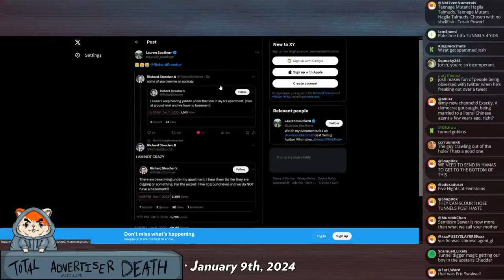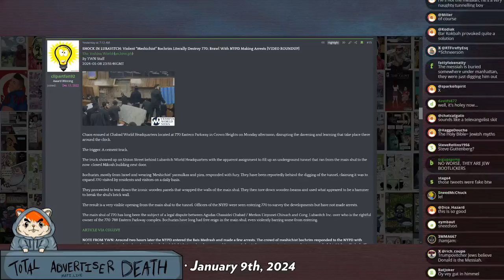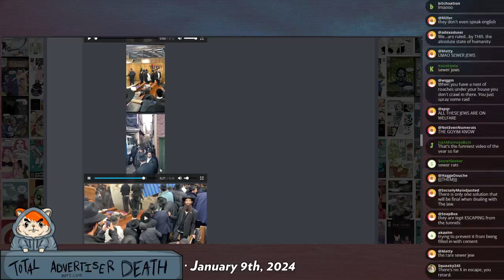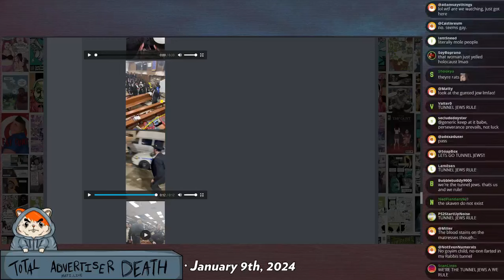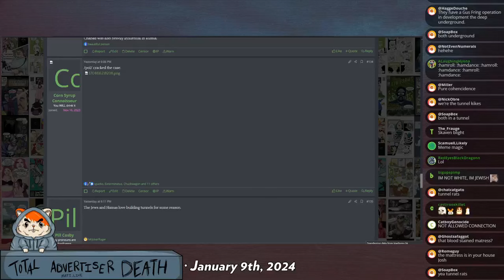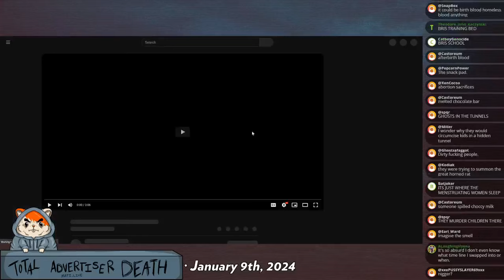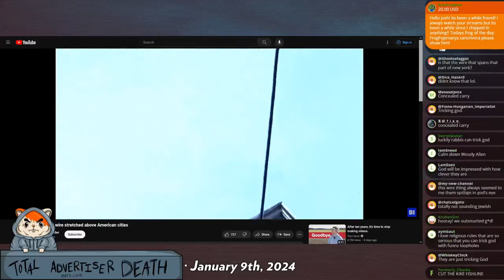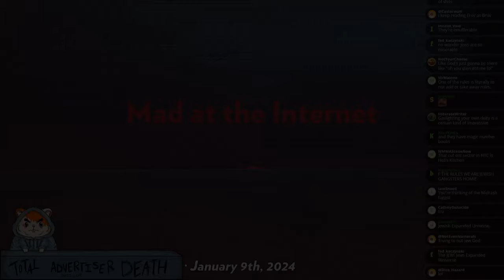jewish tunnels - Mad at the Internet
A certain sect of Judaism appears to have constructed tunnels in New York for strange reasons.